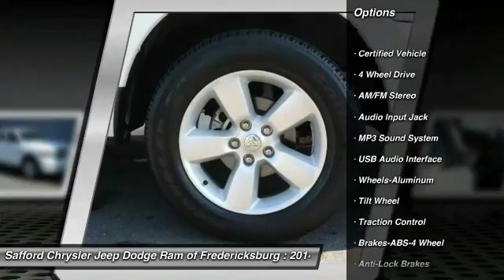2014 Ram 1500 Fredericksburg VA G260480A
2014 Ram 1500 Express

4WD. Hurry and take advantage now! No games, just business! Are you still driving around that old thing? Come on down today and get into this trusty 2014 Dodge Ram 1500! This Ram 1500 is nicely equipped with features such as 4WD, 3.21 Rear Axle Ratio, 40/20/40 Split Bench Seat, 4-Wheel Disc Brakes, 6 Speakers, ABS brakes, Active Grille Shutters, Air Conditioning, AM/FM radio, Black Exterior Mirrors, Brake assist, Center Hub, Delay-off headlights, Driver door bin, Dual front impact airbags, Dual front side impact airbags, Electronic Shift, Electronic Stability Control, Exterior Mirrors w/Heating Element, Front anti-roll bar, Front Armrest w/Three Cupholders, Front Center Armrest, Front wheel independent suspension, Fully automatic headlights, Heated door mirrors, Heavy Duty Vinyl 40/20/40 Split Bench Seat, Low tire pressure warning, Occupant sensing airbag, Overhead airbag, Passenger door bin, Power door mirrors, Power steering, Power windows, Radio data system, Radio: Uconnect 3.0 AM/FM, Rear anti-roll bar, Rear Folding Seat, Rear step bumper, Rotary Shifter, Speed control, Tachometer, Tilt steering wheel, Tip Start, Traction control, Variably intermittent wipers, and Voltmeter. Happy to serve you and your family.